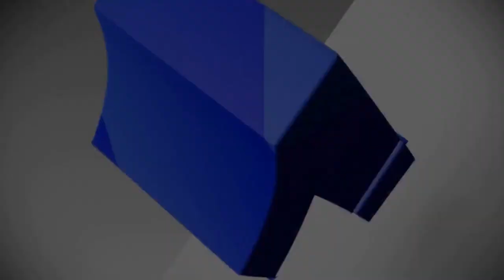5 Skill Ground Moves - Street Soccer Indonesia | Part 1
HALO GUYS
Di video kali ini saya membuat kompilasi 5 video skill ground moves street soccer, dalam video ini saya membuat gerakan ground moves yang disesuaikan dengan music.
Jadi mana menurut kalian yang terlihat menarik, 1, 2, 3, 4, atau 5?

Semoga Bermanfaat :)